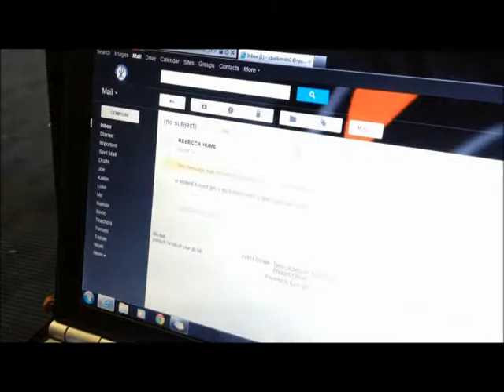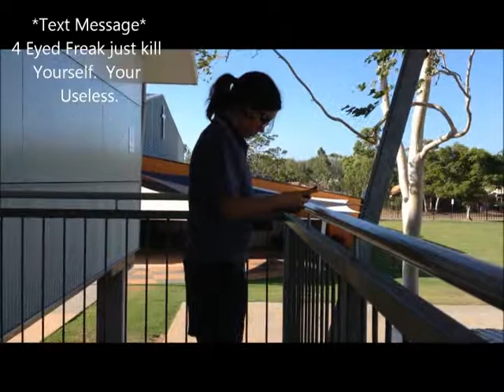Cyber Bulling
Video uploaded from Back Me Up :